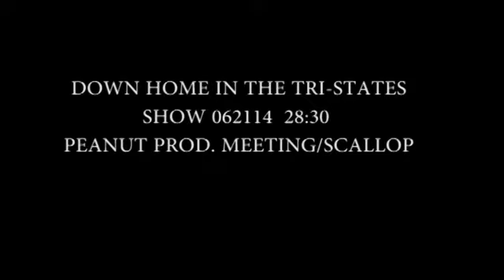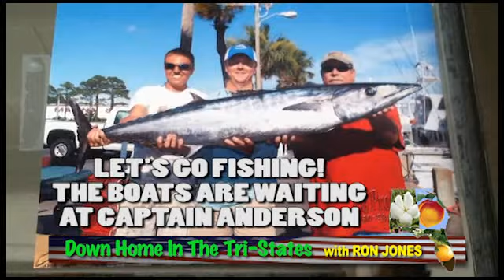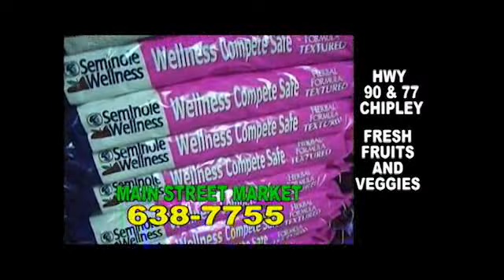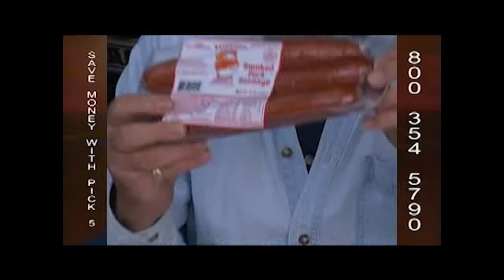Down Home In The Tri-States JUNE 21 SHOW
In this episode we travel to Marianna Florida for highlights of the Peanut Producers Association Annual meeting and election of officers, plus a trip to St. Joe Bay Florida and a day of Scalloping.